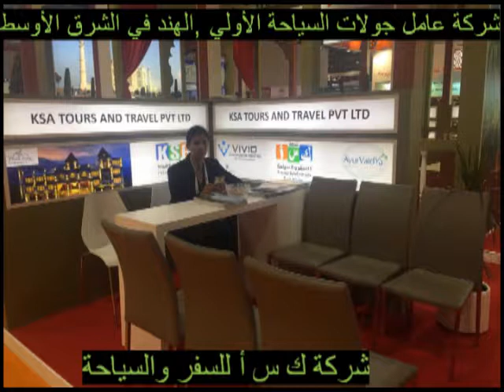ARABIAN TRAVEL MART 2017